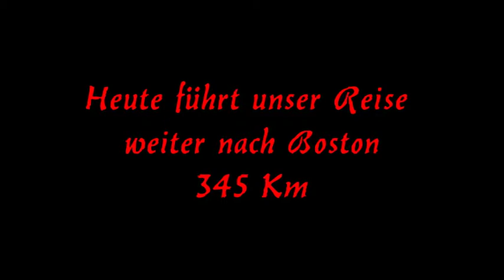110904_USA-Kanada -Boston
Heute geht unsere Reise entlang der Ostküste der USA bis nach Boston